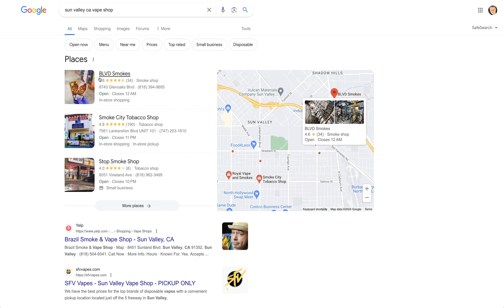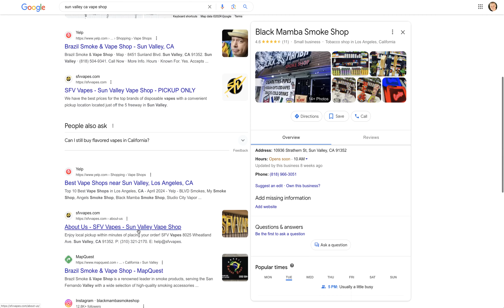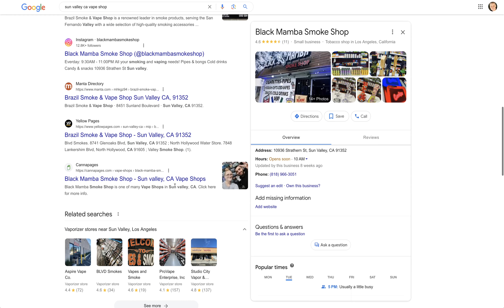Jose Mier on Sun Valley, CA Vape Shops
Jose Mier writes about Sun Valley, California.

Vaping, the act of inhaling and exhaling vapor produced by an electronic cigarette or similar device, has become a widespread phenomenon in recent years, particularly among young adults. While marketed as a safer alternative to traditional smoking, vaping poses its own set of health risks and concerns. The liquid used in vaping devices typically contains nicotine, flavorings, and other chemicals, which can be addictive and harmful to the lungs and cardiovascular system. Additionally, the long-term effects of vaping are still not fully understood, prompting health officials to issue warnings about its potential dangers, especially among youth. As debates over regulation and public health continue, it's essential to approach vaping with caution and awareness of its potential risks.